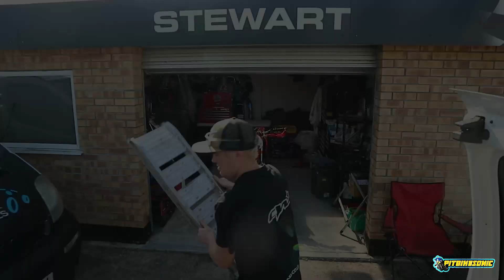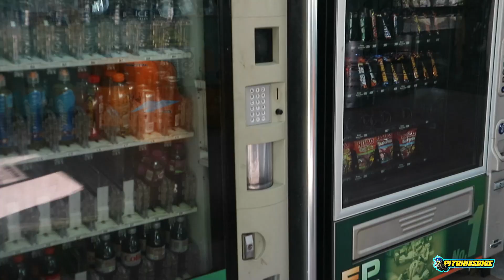Oil Rain & Sun *** British Mini Bikes Vlog From Ellough Park ***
Vlog from round 5 of the British Mini Bike Championship on my CW 140 Pit bike at Ellough Park